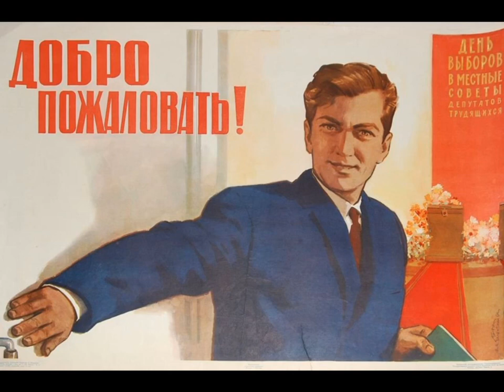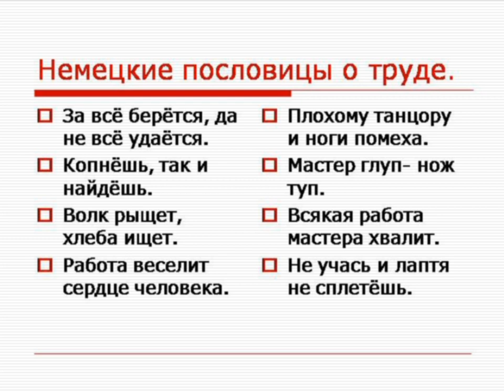СКАМЕЙКА СТОЛ ФОНАРИК Красиво Качественно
Комплект Столик,Скамейка,Фонарик Качественно Эксклюзивно .Правильно Нестандартно .ЗАНИМАЮСЬ СВАРКОЙ ПРОФЕССИОНАЛЬНО С 2008 ГОДА.ИЗГОТОВИЛ ДЕСЯТКИ ТЫСЯЧ ИЗДЕЛИЙ В ОГРОМНОМ АССОРТИМЕНТЕ  В ШИРОКОМ ЦЕНОВОМ ДИАПАЗОНЕ ! ПОСТОЯННО НОВИНКИ И РАСШИРЕНИЕ АССОРТИМЕНТА!РАССКАЖЕМ,ПОКАЖЕМ,ПОРЕКОМЕНДУЕМ! ДЕЛЮСЬ МНОГОЛЕТНИМ ОПЫТОМ !